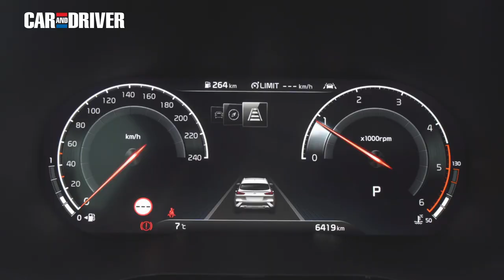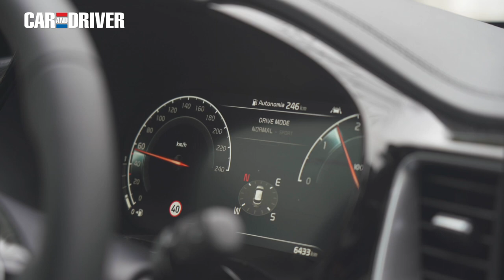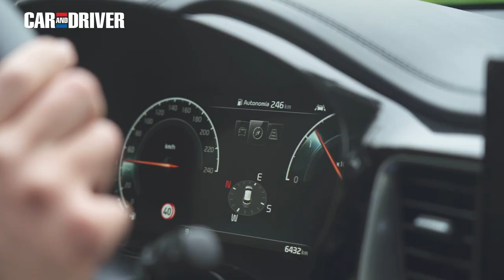Kia XCeed 1.6 CRDI: prueba a fondo | Car and Driver España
Nos ponemos al volante del Kia XCeed 1.6 CRDI 136CV y le sometemos a una prueba a fondo. Destaca por su carrocería elevada, estética aventurera y una letra X que promete grandes dosis de confort y la posibilidad de alejarse de la carretera. Descubre el Kia Xceed 1.6 CRDi 136CV, un vehículo con unos acabados y unas calidades interiores increíbles. Un gran contrincante, que le va a poner las muy cosas difíciles a sus rivales. Te enseñamos tanto el exterior, como todos los pequeños detalles del interior y también te damos unas pequeñas pinceladas sobre su conducción. Si quieres ver la prueba completa del Kia XCeed 1.6 CRDI, dale al play y disfruta del vídeo.